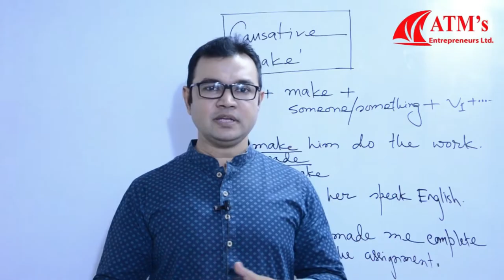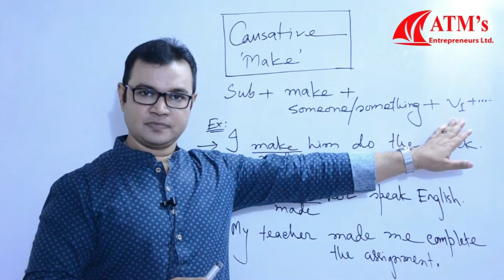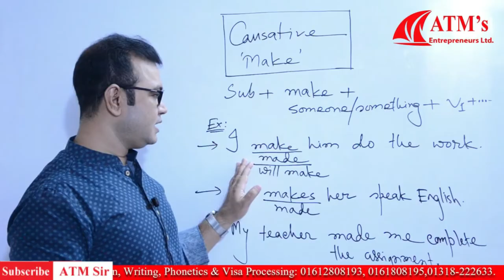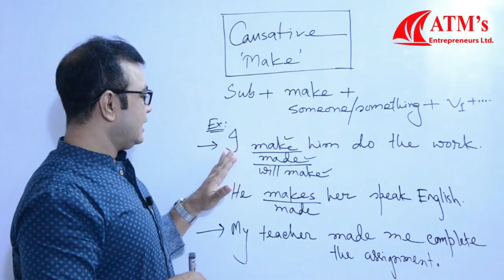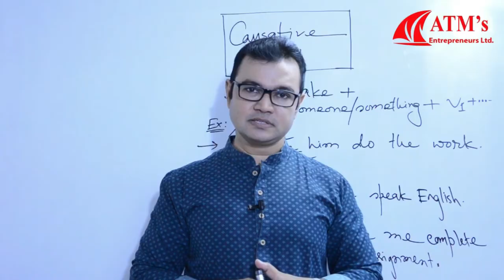Causative Verb (2019)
In this video we will learn about causative verb.